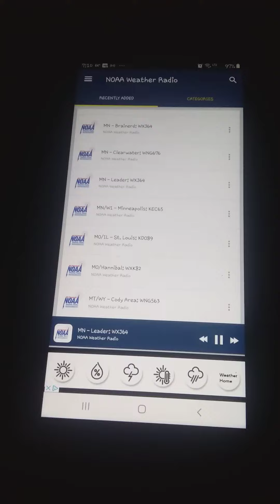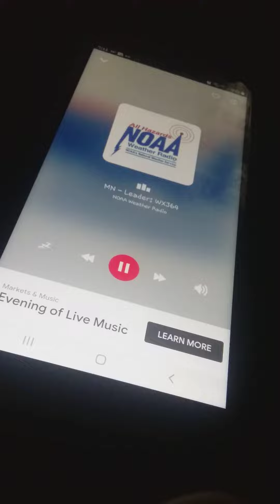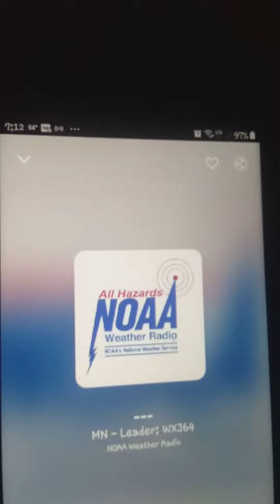air quality alert on wxj64